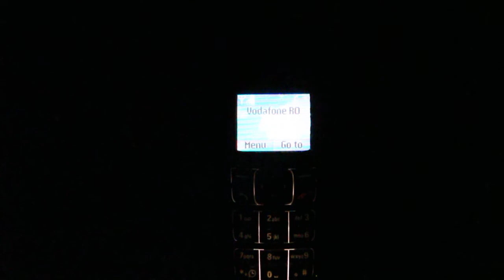Nokia 1600 Startup & Shutdown